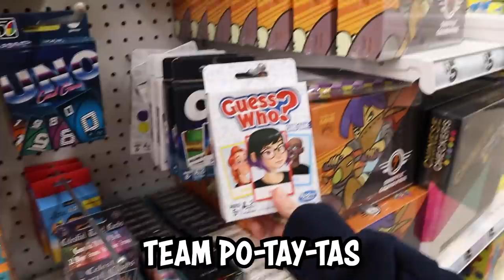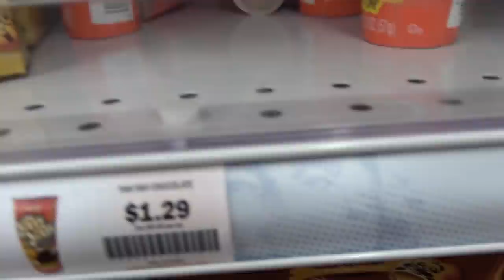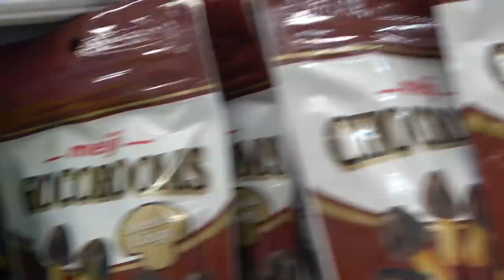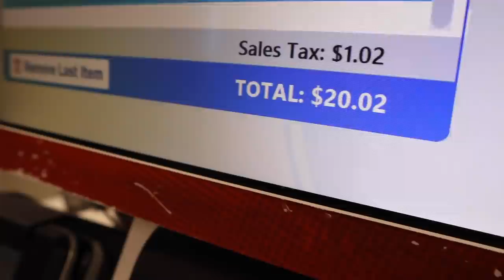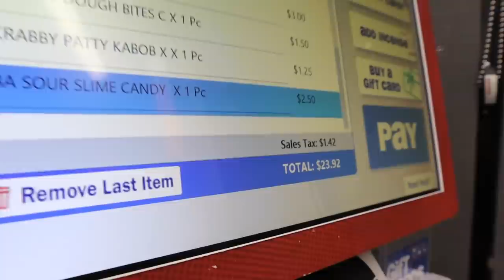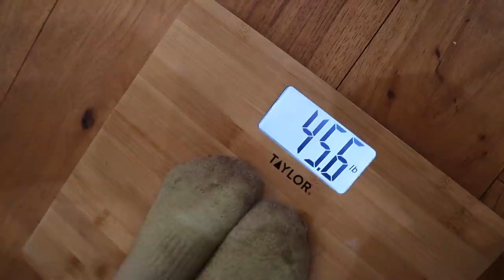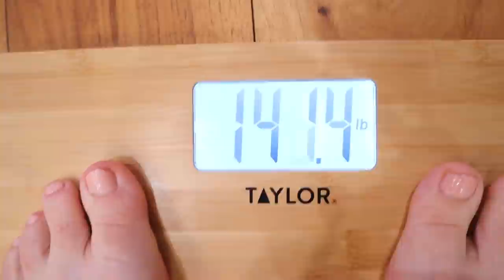$40 Stocking Stuffer challenge at 5 BELOW!!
Today we split up into teams and drive to 5 below to do a Christmas shopping challenge!! The rules are everyone gets a Christmas stocking and $40 to spend. Whoever can fill their stocking up the most without going over budget wins!!

FOLLOW US
    Terra  @smellybellymom
    Jesse @smellybellydad
    Jayla  @jayjay_ofishal
    Aydah@adydah_ofishal
    Rory's @rorykate_ofishal
                   aydah_ofishal123
                   tmoney278
                    jessevee278